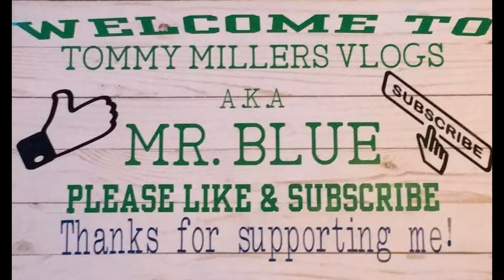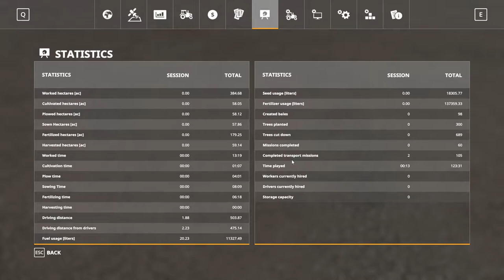Gold Bars!! Spectacle Island, Farming Simulator 19, Ep. 26...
CASH-APP: $TommyMillerVlogs

My Mail:
Tommy Miller
57 Trailer City Road
Luxora, AR 72358